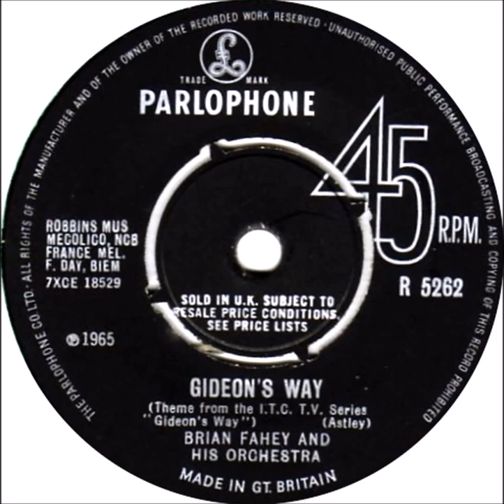EDWIN ASTLEY / GIDEON'S WAY (FULL THEME) / BRIAN FAHEY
From the rare Parlophone 45rpm. ICNR.